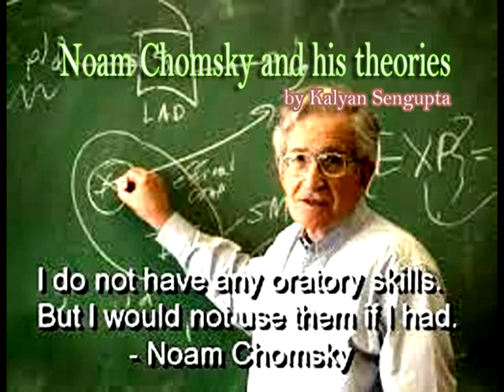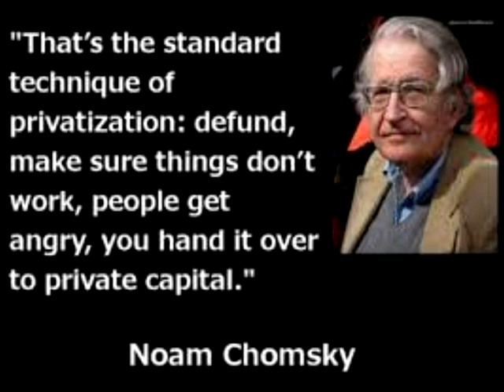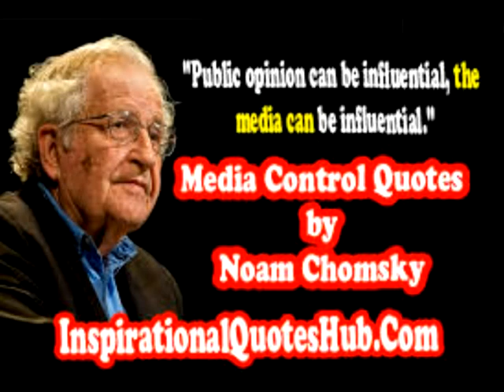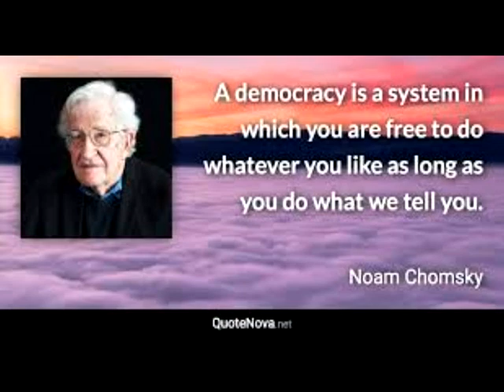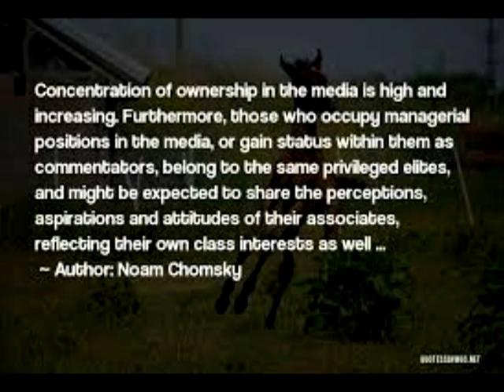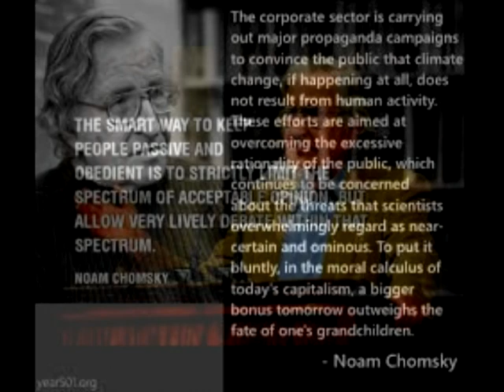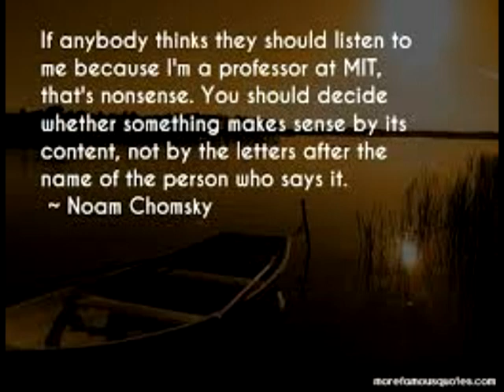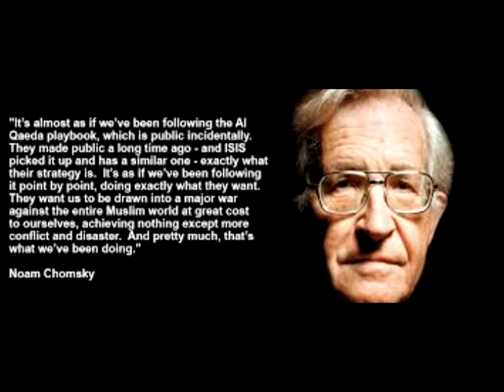Noam Chomsky and his theories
Noam Chomsky and his theories  (a critical analisys)(নোয়াম চমস্কি): by Kalyan Sengupta
Noam Chomsky is an American linguist, philosopher, cognitive scientist, historian,[b][c] social critic, and political activist. Sometimes called "the father of modern linguistics",[d] Chomsky is also a major figure in analytic philosophy and one of the founders of the field of cognitive science. He holds a joint appointment as Institute Professor Emeritus at the Massachusetts Institute of Technology (MIT) and Laureate Professor at the University of Arizona, and is the author of more than 100 books on topics such as linguistics, war, politics, and mass media. Ideologically, he aligns with anarcho-syndicalism and libertarian socialism.